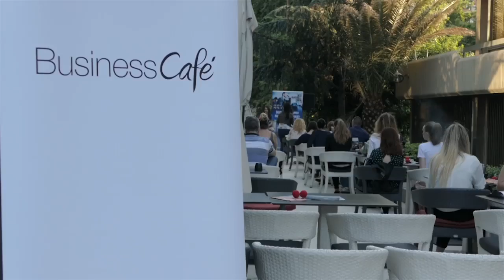7. Business Café Dubrovnik - reportaža 2 min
7. Business Café Dubrovnik održan je 16. svibnja u 19 sati u Restoranu Culto u Dubrovniku.

Tema je bila – Samo nebo je granica – a gosti Zrinka Vlašić, direktorica Air Panoniae, privatne zrakoplovne tvrtke sa sjedištem u Osijeku i Andrija Čolak, serijski poduzetnik, vlasnik poznate franšize Surf’n’Fries i suosnivač startupa Kisha.

U kratkoj reportaži pogledajte što smo novo naučili.

Kako je bilo na prethodnom Business Caféu Dubrovnik možete vidjeti na sljedećim linkovima: